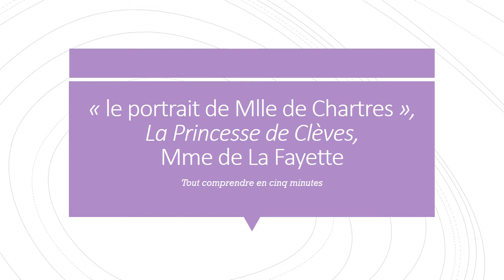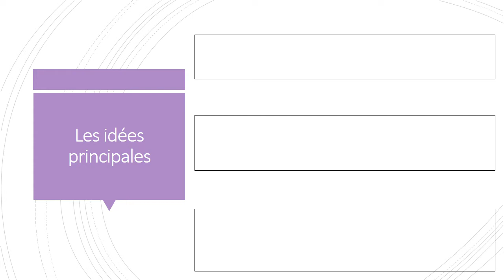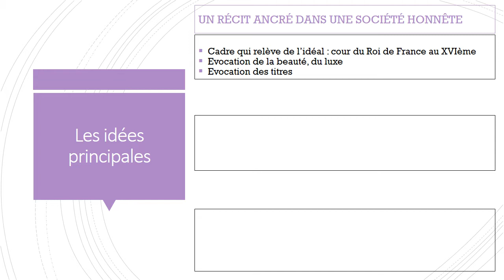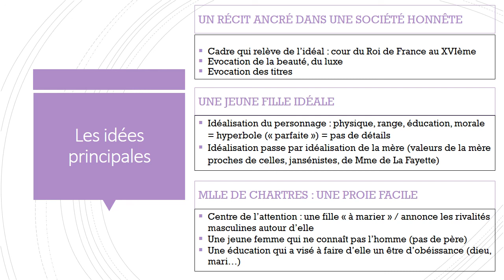Princesse de Clèves - Portrait de Mlle de Chartres - TOUT COMPRENDRE EN 5 MINUTES !!!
Une "fiche de révision" qui s'empare d'un extrait de La Princesse de Clèves (Mme de Lafayette) et tente d'en extraire les principaux enjeux.